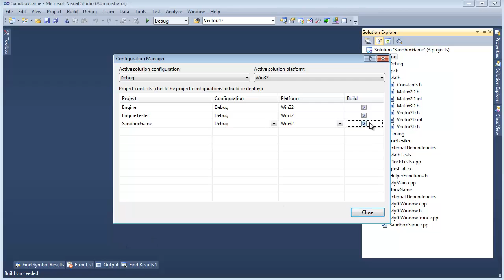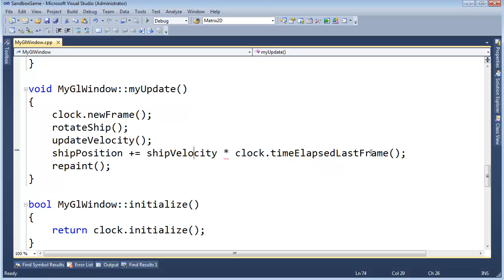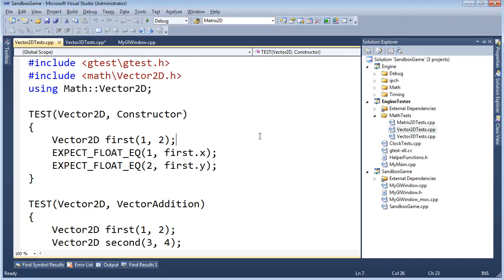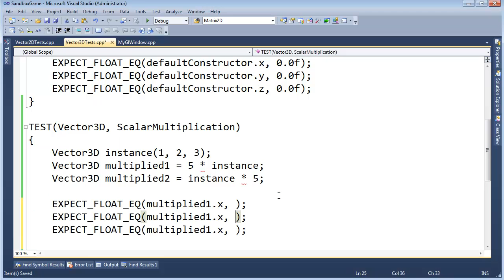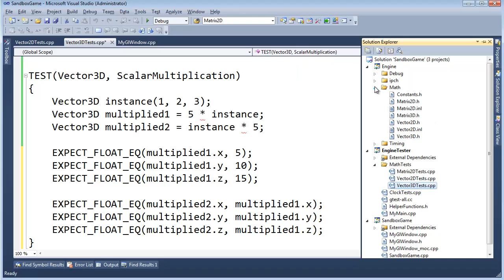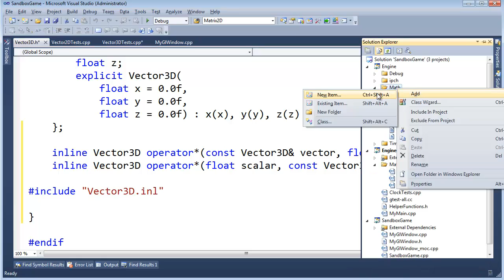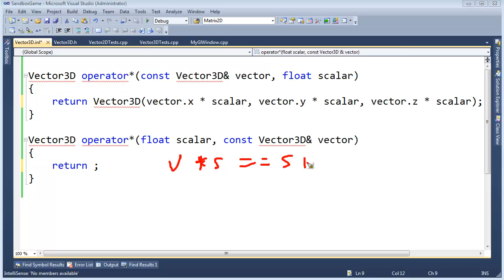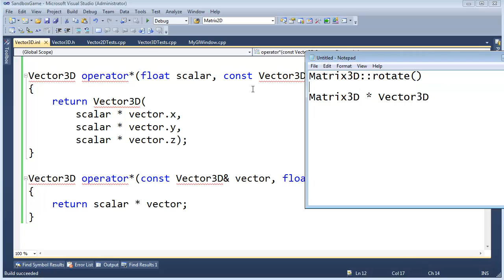Testing and Implementing Vector3D Scalar Multiplication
Jamie King...well...read the video title.